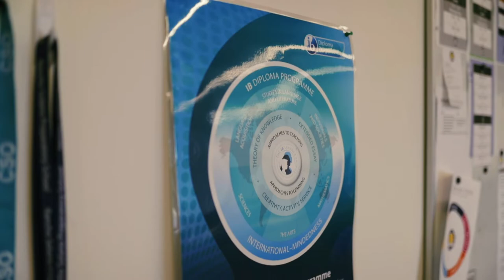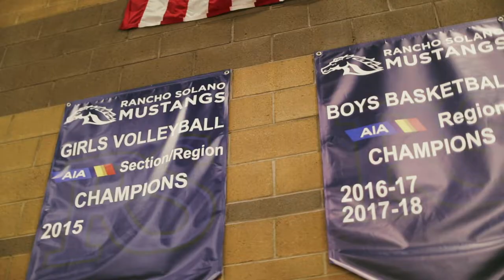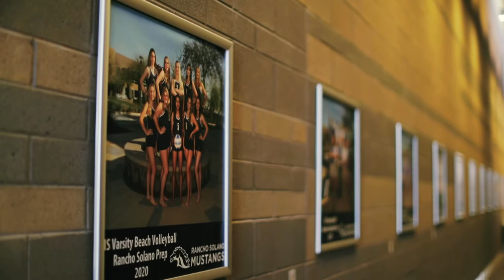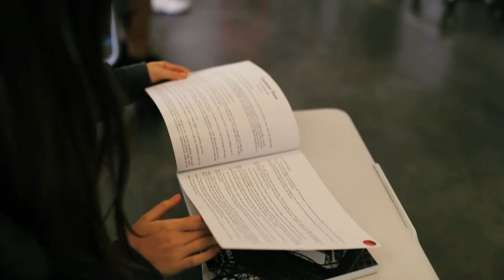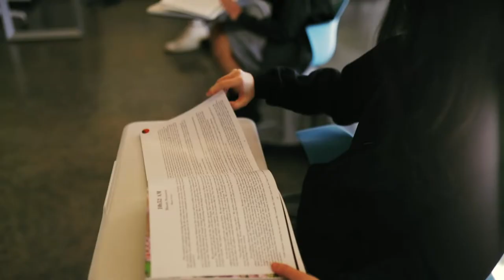Rancho Solano Preparatory School - Middle & High School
Discover Rancho Solano's Middle & High School in Scottsdale, AZ, and see what makes our school unique!